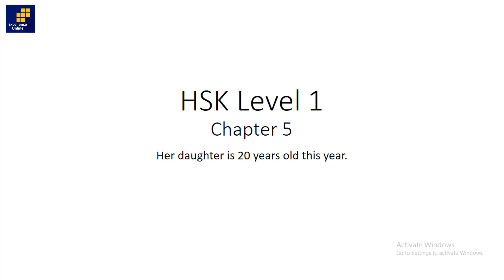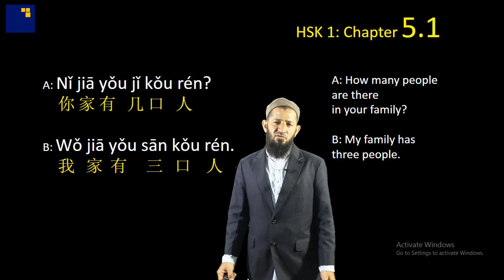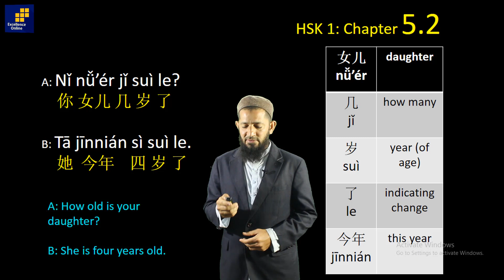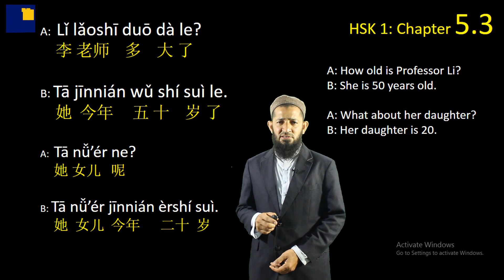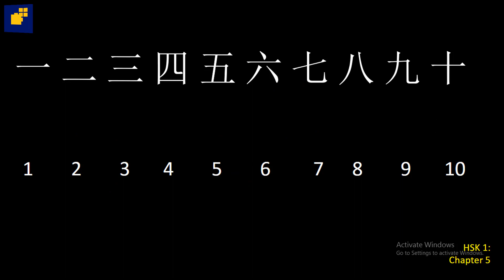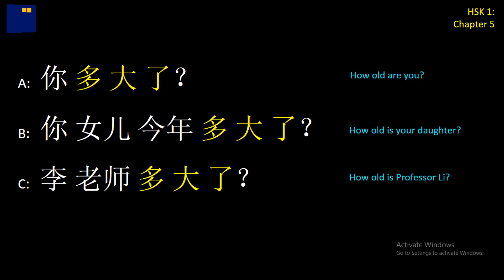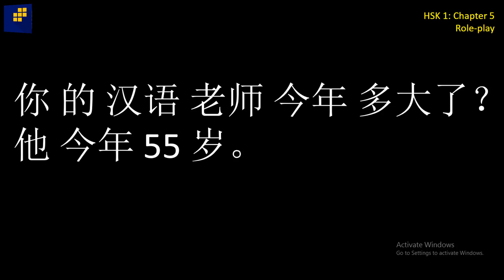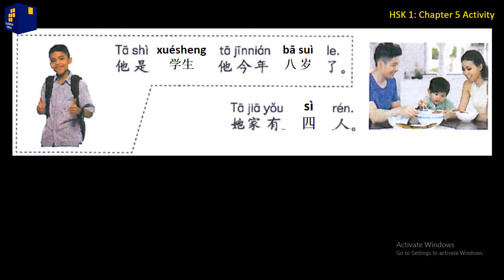Learn Chinese In Urdu/Hindi - Class #06 by Sir Ibrahim Gul - Excellence Online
Excellence Online has started course of "Chinese"
In this course Sir Ibrahim Gul teach us in best very way. he also explain that how we can use Chinese language in daily routine.
Here is a 6th Video lecture
Please give us your feedback in comment section about this video.
For more Educational videos and updates Subscriber to our channel now.
Excellence Online YouTube Channel.